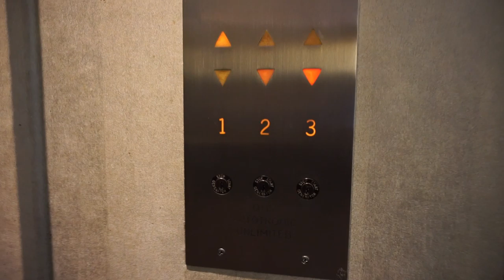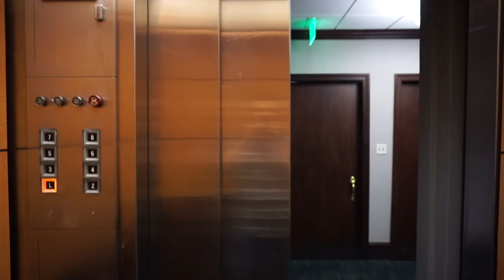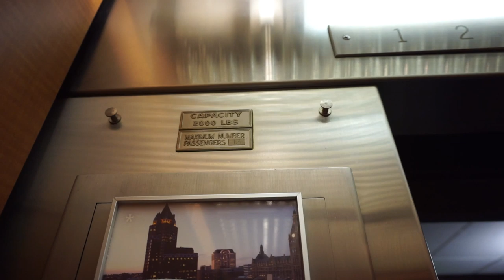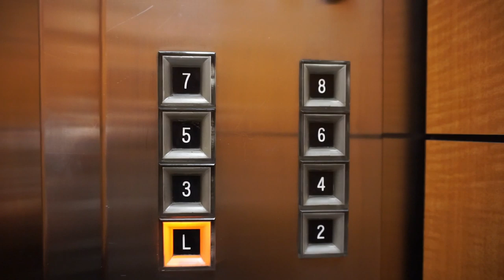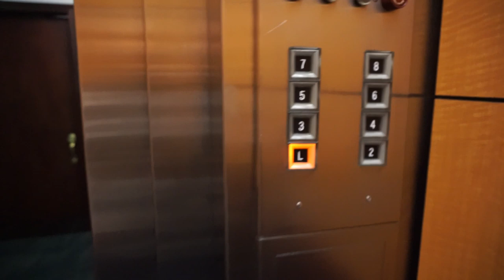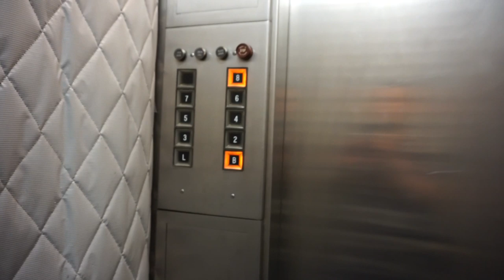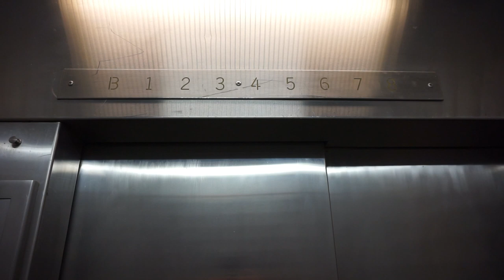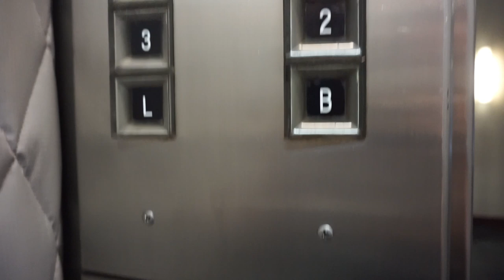AMAZING! OTIS Autotronic traction elevators with touch buttons @ River Bank Plaza, Milwaukee, WI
06 River Bank Plaza

Information
 • Location: 740 N Plankinton Ave, Milwaukee, WI
 • Manufacturer: OTIS
 • Year:
 • Type:
 • Capacity: 13 persons or 2000 lbs
 • Stops: 8 (passenger), 9 (service)